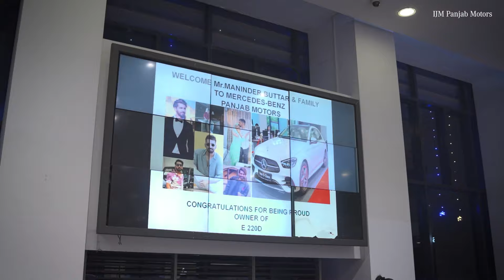Congratulations to Mr. Maninder Buttar & Family on your new E-Class.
IJM Panjab Motors extends heartfelt congratulations to Mr. @maninderbuttar & Family on taking home their new E-Class!

We wish them countless remarkable trips in their Mercedes-Benz.